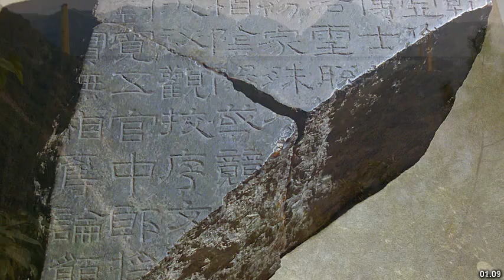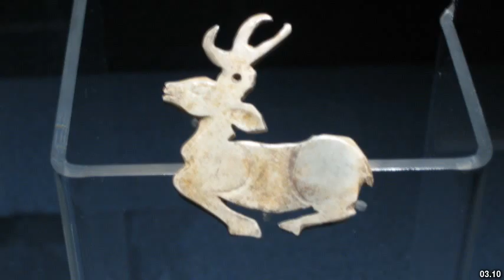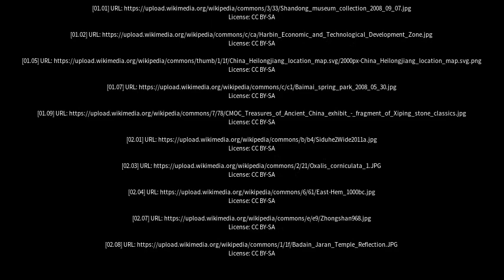Best places to visit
Best places to visit - Mingshui (China) Best places to visit - Slideshows from all over the world - City trips, nature pictures, etc.